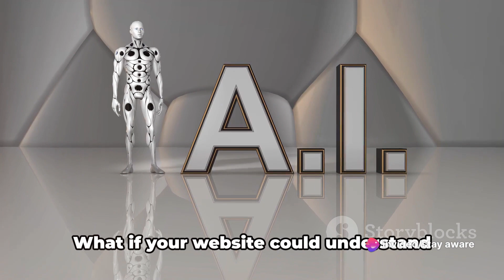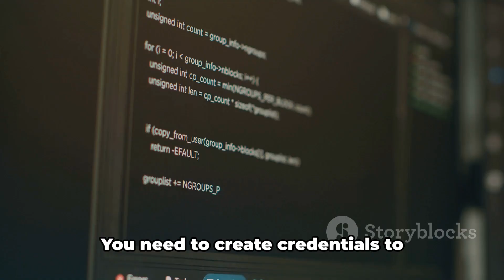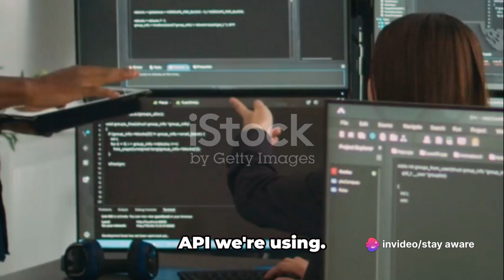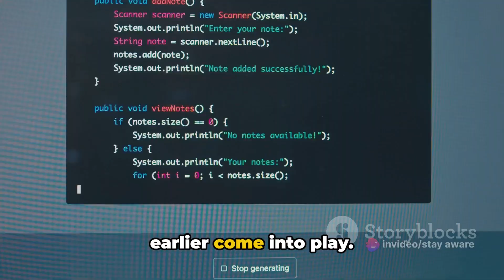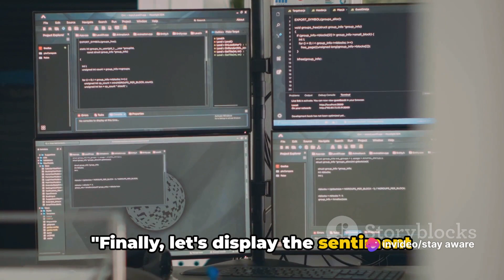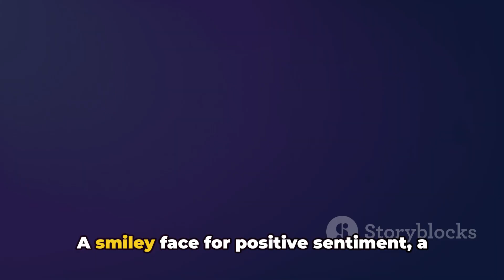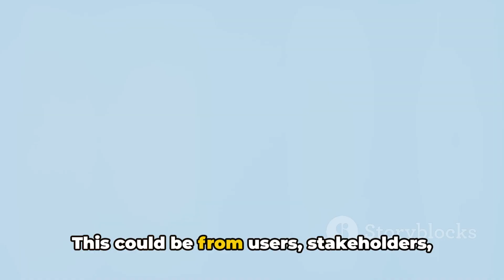Unlock the Power of AI Step by Step Guide to Integrating Machine Learning into Drupal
Drupal, AI, machine learning, integration, tutorial, step-by-step, guide, Google Cloud, Natural Language API, sentiment analysis, viral video

🚀 Unlock the Power of AI with Drupal! In this step-by-step tutorial, we'll show you how to integrate machine learning into your Drupal website. From setting up Google Cloud to implementing sentiment analysis, learn how to revolutionize your site with AI. Don't miss out on this viral guide to Drupal AI integration!